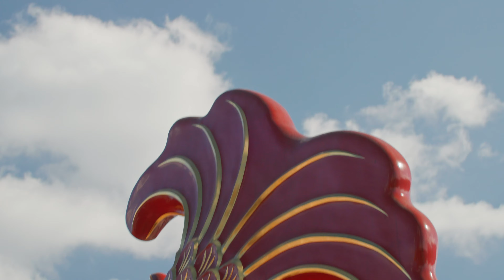唐津くんち 2023 御旅所神幸 曳込 2023 karatsu Kunchi Otabisho Ceremony